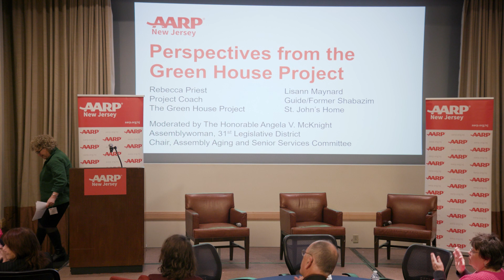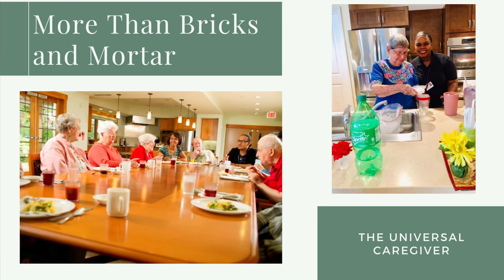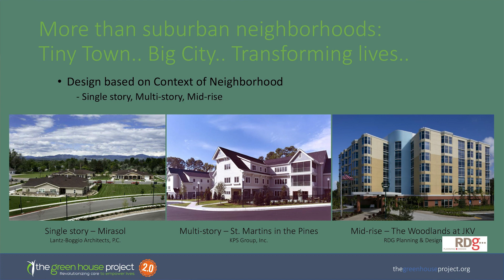A Better Nursing Home Model: Small House Nursing Homes - Perspectives from the Green House Project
Rebecca Priest, Project Coach, The Green House Project; Moderated by The Honorable Assemblywoman Angela McKnight, 31st Legislative District; Chair, Assembly Aging and Senior Services Committee. This session is part of a program convened by AARP NJ on December 2, 2022. The program consisted of the following sessions: A Better Nursing Home Model:
Small House Nursing Homes - Introduction
Small House Nursing Homes Overview
Perspectives from the Green House Project
Best Practices in Small House Nursing Homes